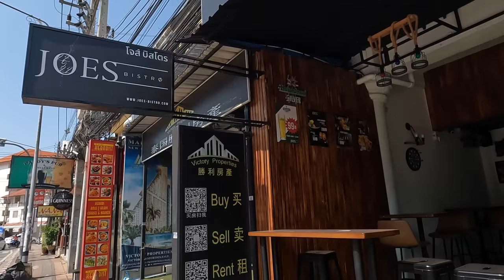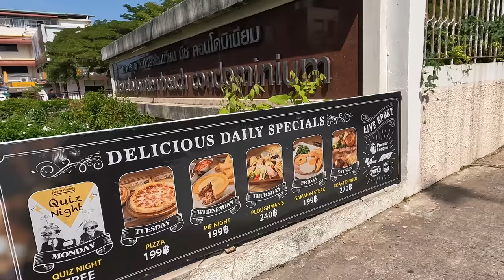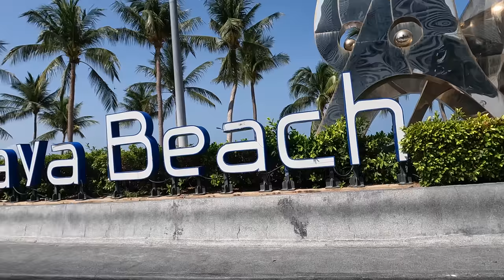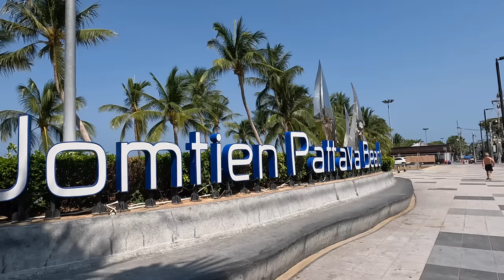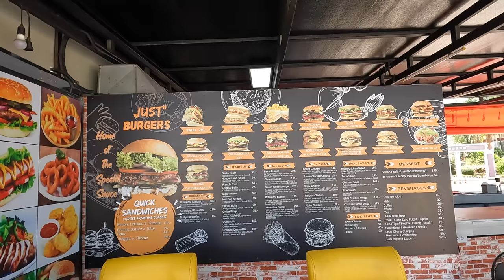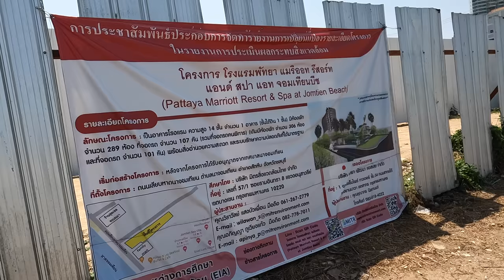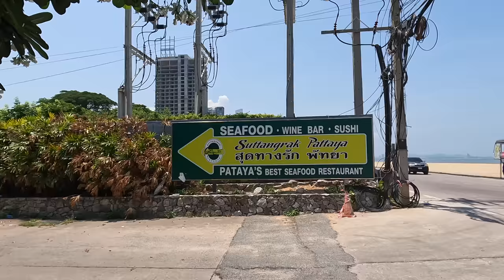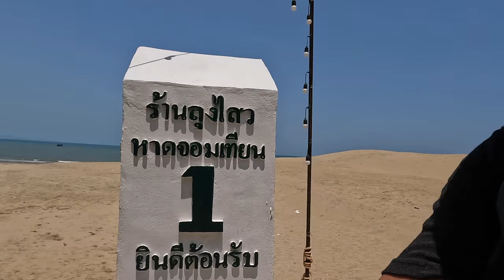Jomtien Beach WALKING TOUR on a Sunday Morning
Join me for a long walk down Jomtien Beach. It's about 5.3 kilometers from Dongtan Beach to the end of Jomtien Beach where the road turns left.